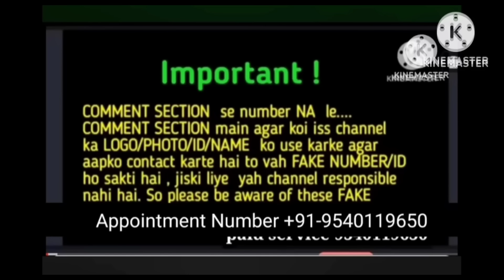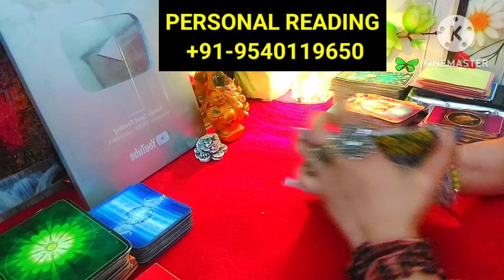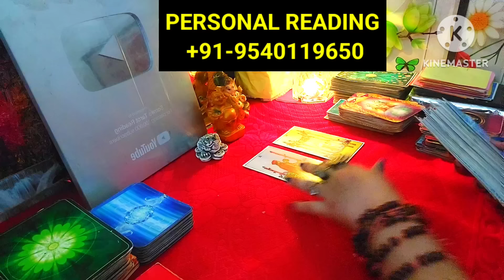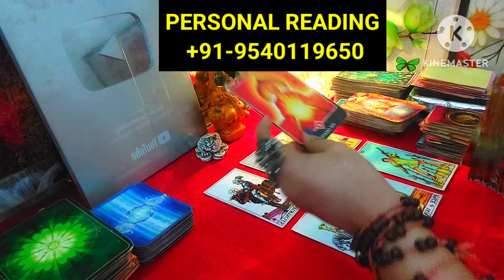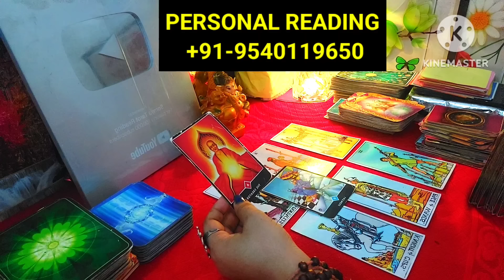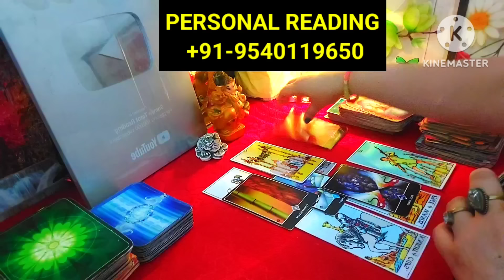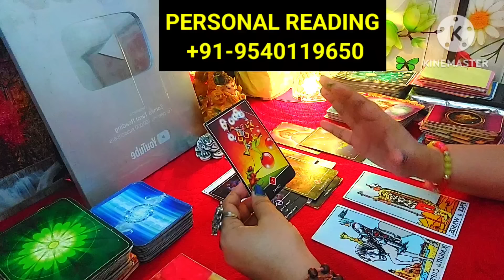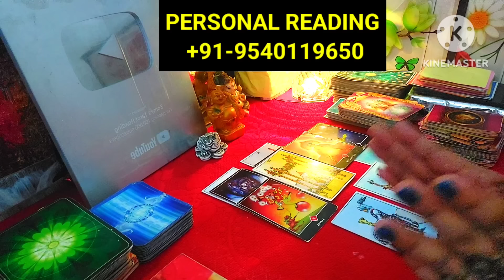Vo khud Ana Chahate hai Aapke Pass Lautka(+91-9540119650)